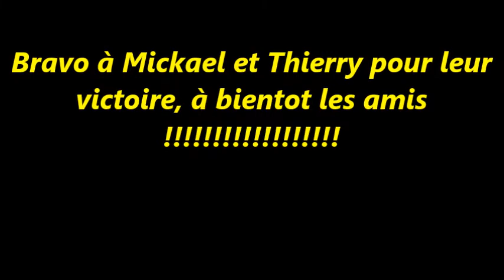National Doublette Barcelone 12 et 13 Janvier 2018